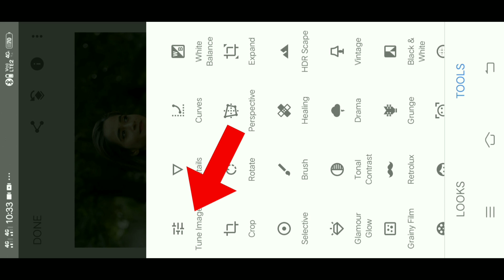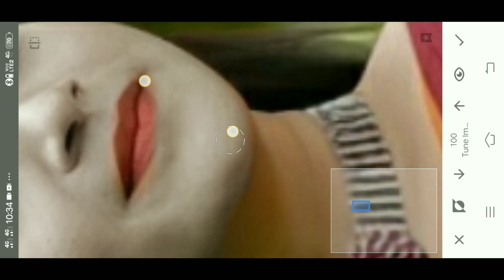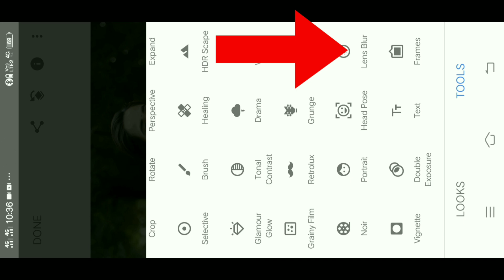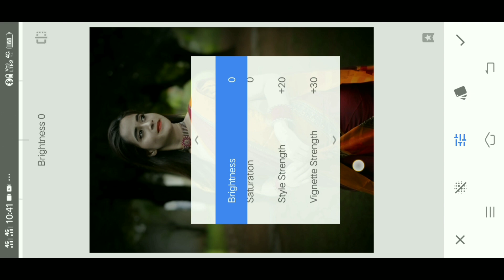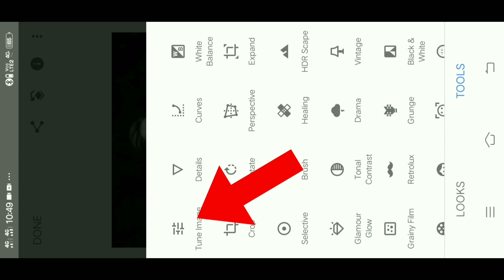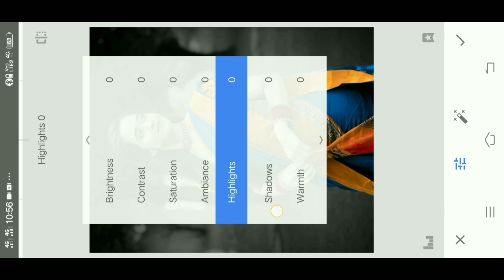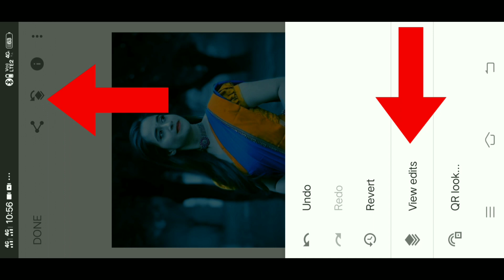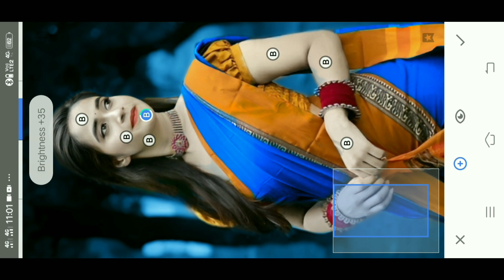Snapseed Stylish Photo Editing//😲Snapseed Photo Editing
New Snapseed Photo Editing Tricks// 😲Snapseed Background Editing | Snapseed Background Colour Change